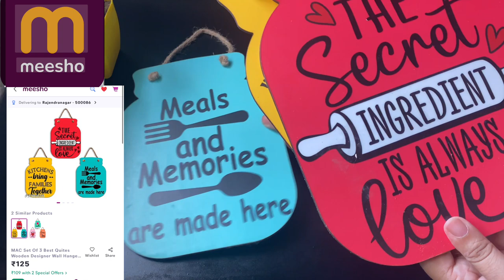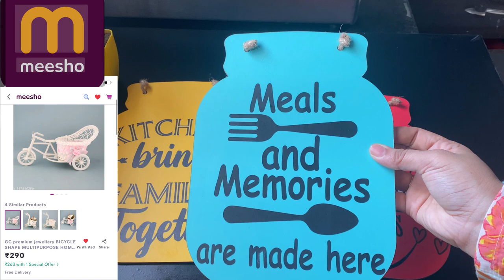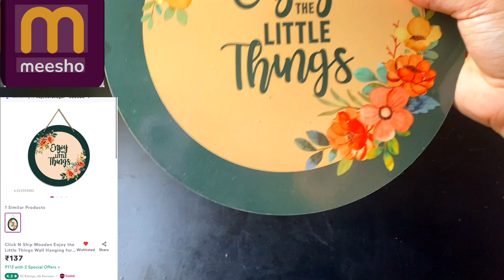Meesho *Random Kitchen Products under 300-/ Meesho Kitchen Haul/ Meesho find affordable Kitchen haul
Meesho haul | Meesho home decor haul

Products Link:👍

Meesho FInds Under Rs 500 | Meesho Kitchen finds
Meesho Kitchen finds under Rs 200 | meesho finds under Rs 100 | meesho finds under Rs 300 | meesho kitchen haul | Meesho Online Shopping Today Offer |
Amazon Vs Meesho Haul | Amazon Vs Meesho Kitchen Haul | Kitchen Organization |
Kitchen Organizers |
Meesho Kitchen Haul | Meesho Kitchen Products |  | Meesho products you must buy | Small Kitchen Organization | Non Modular Kitchen Organization Ideas | beautyhacks | Small kitchen storage in budget | Renter friendly kitchen organization ideas | Simplify your space using kitchen organizers | Kitchen countertop organization | Kitchen storage Hacks | Kitchen Storage Containers | Kitchen ideas | urban rasoi | kitchen pantry organisation ideas | countertop organisation ideas | kitchen organizers | best kitchen organizers | Kitchen tips and tricks | Kitchen Floating shelves | Amazon organizers | small kitchen organization ideas | kitchen organizing ideas | countertop organization ideas
meesho aesthetic finds
meesho kitchen products
meesho wall decor haul
best meesho finds
kitchen storage ideas
meesho best finds
Latest Meesho Kitchen Haul | Kitchen Countertop
Organization Ideas | Best ways to organize kitchen | Meesho Kitchen Items You Must Have 9) | Meesho Kitchen Finds | Affordable And Useful Products
Meesho Kitchen Finds
Meesho Kitchen Must Have I
Kitchen Countertop Organization Ideas
Kitchen Wall Decor |
Meesho Organizer Haul
Meesho Space-Saving Organizers
Meesho Storage Solutions Review
Affordable Organizers on Meesho
Meesho Home Organizer Products
Best Organizers on Meesho 2024
Top Selling Organizers on Meesho
Meesho Kitchen Organizer Products
Meesho Wardrobe Organizers Review
Meesho Multi-Purpose Organizers
Meesho Home Decor and Organizer Combo
Best Meesho Deals for Organizers
Meesho Product Unboxing and Setup
Meesho Hauls
Kitchen Organizers |
meesho aesthetic finds
meesho kitchen products
best meesho finds
kitchen storage ideas
meesho best finds